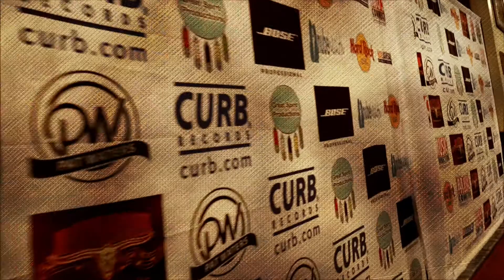Pat Waters Las Vegas awards 2018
"Male Country of the Year"

Thank you to Mouser Media & Stryk TV for the filming and footage.